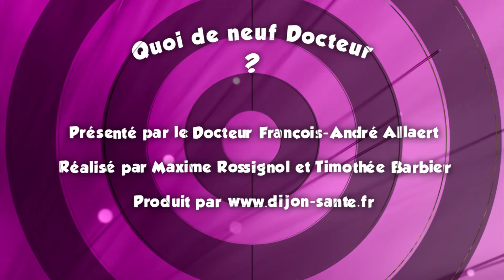QND-Le pain diffamé !